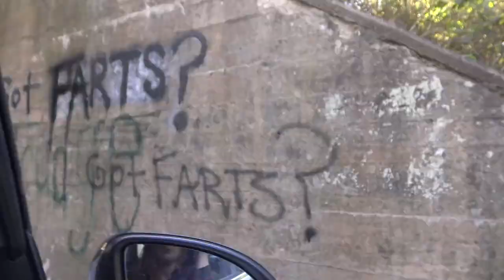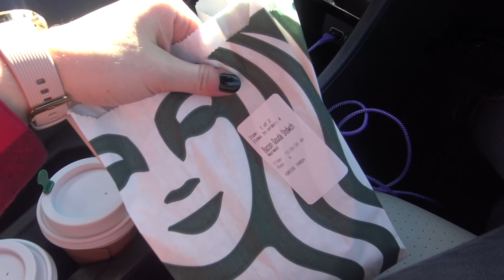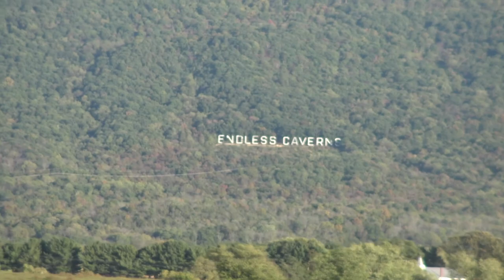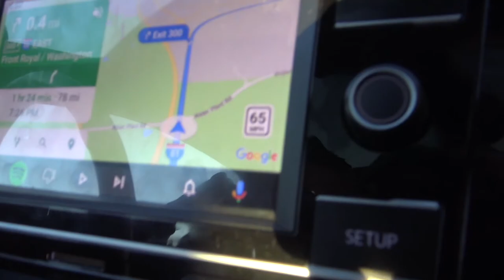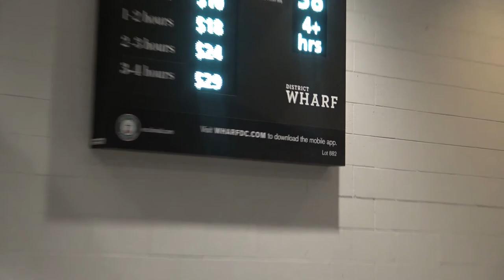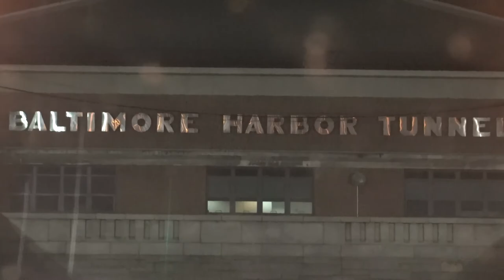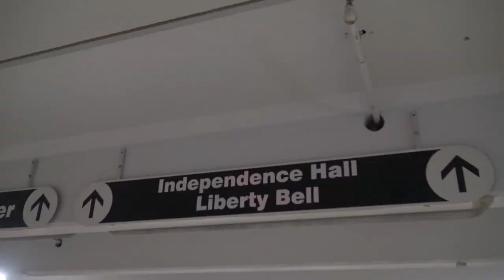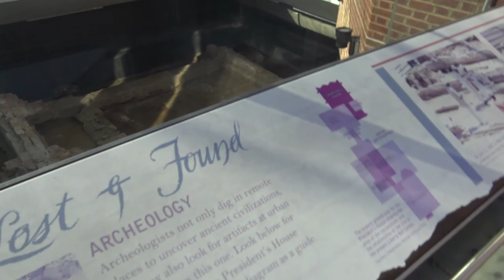Philly Cheese Steaks & Historic Sites in Philadelphia!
🔔 In this video we got to see the liberty bell, Independence Hall, and other great American revolutionary sites. We stayed in one of the coolest little air-streams that proved to be way more fun than staying in a hotel, and Brooklyn even got to try her very first Philly cheese steak from Gino's.

🍎 Next stop, New Jersey - where we go apple picking. Don't forget to check back to our next video to see our road-trip play out.

We love to share our travels and lives with you all.